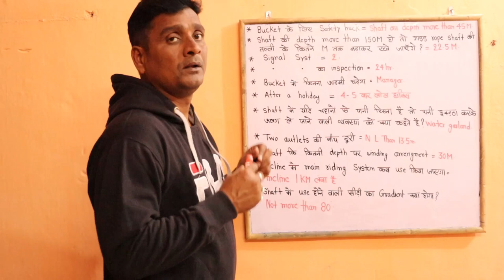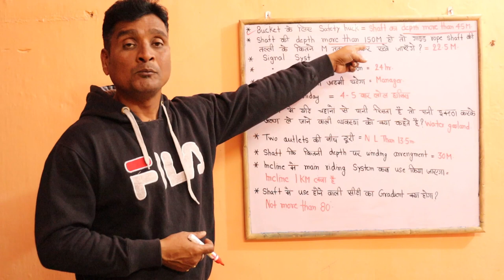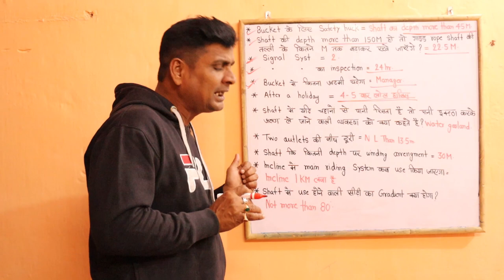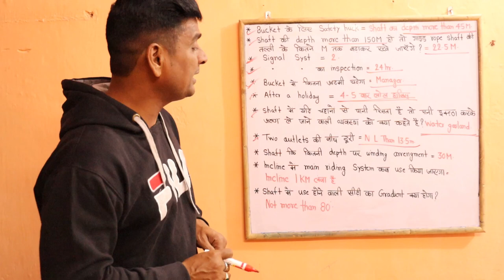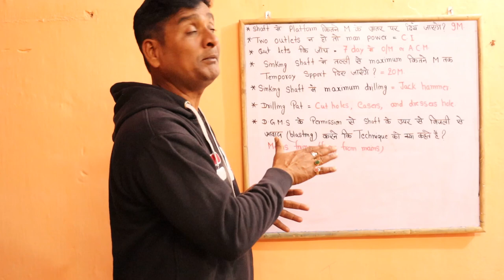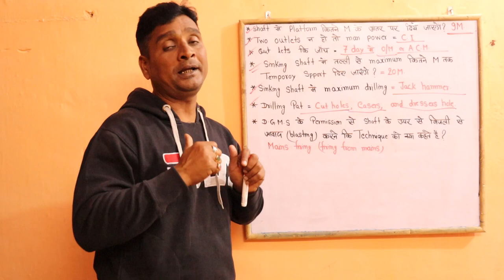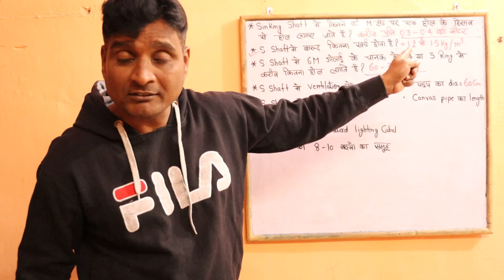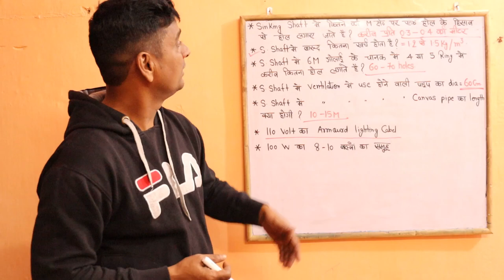Sinking Shaft/ Important for overman, managership & all mining competitive exams @MANOJ KUMAR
Important objective questions from Sinking Shaft
Important for overman exam, managership exam and all mining competitive exams